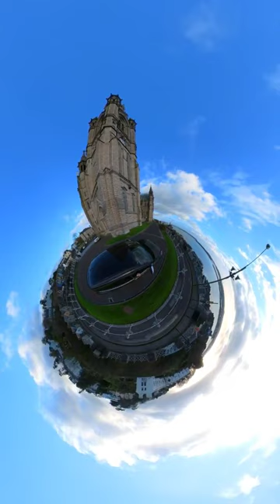⛪ St Colman's Cathedral